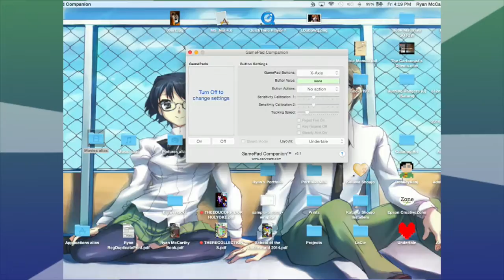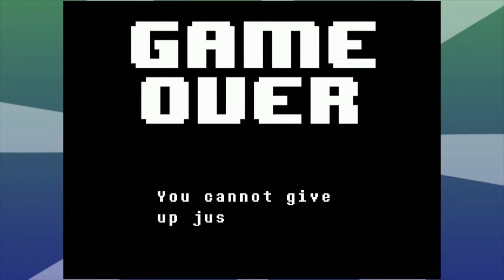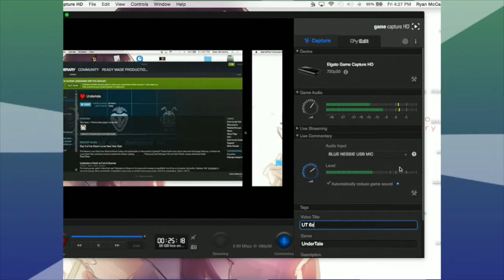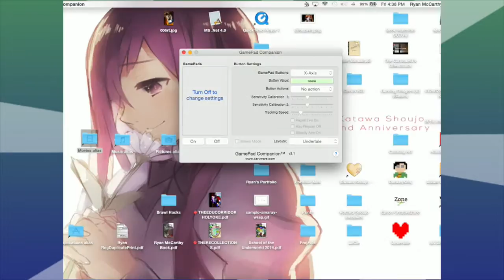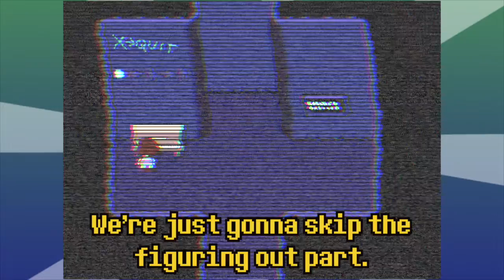Undertale: Shut Up Kenny! - Part 6 - OMG Games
YO! Isn't Undyne the coolest!